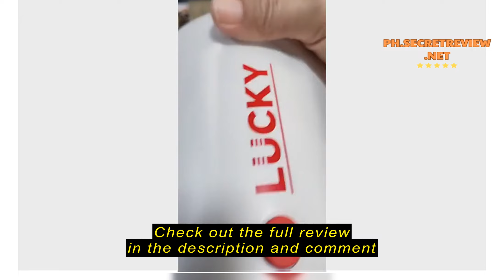Review dobetters Small Multi Pot Electric Mini Pot Electric cookers Portable pot 1L cooker pot,rice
dobetters Small Multi Pot Electric Mini Pot Electric cookers Portable pot 1L cooker pot,rice cooker